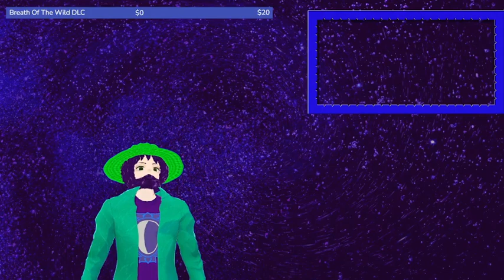HIGHPRIEST REACTS: Super Mario Bros Wonder Direct